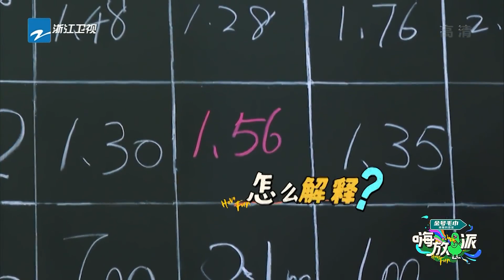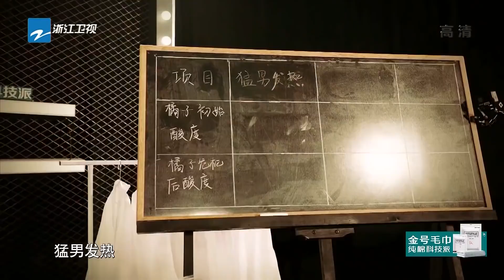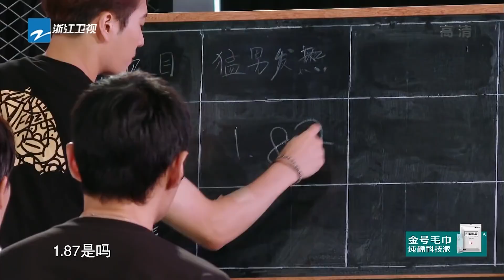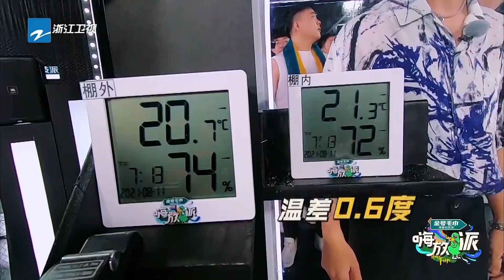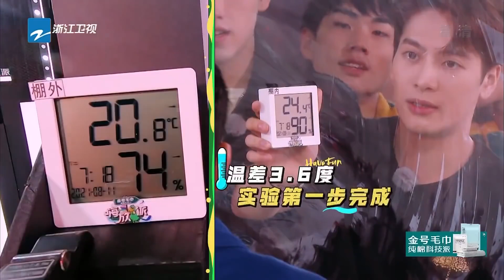任嘉伦 “工具人”上线 这把毫无游戏体验感！ 健美运动员可让我们嗨放boys惊呆了！ 嗨放派 ★爱豆星日常★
《嗨放派》一群性格各异的男人，逃离现实生活里的约束和压力他们以一个秘密基地为据点，每期策划完成一个霸屏热搜大企划。